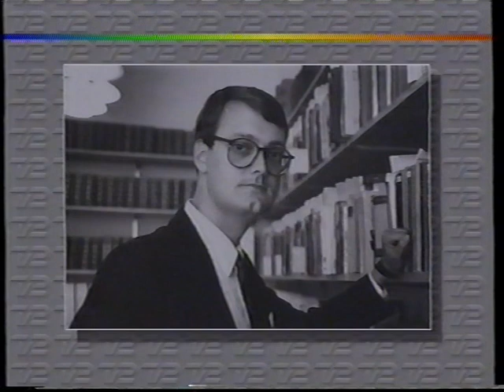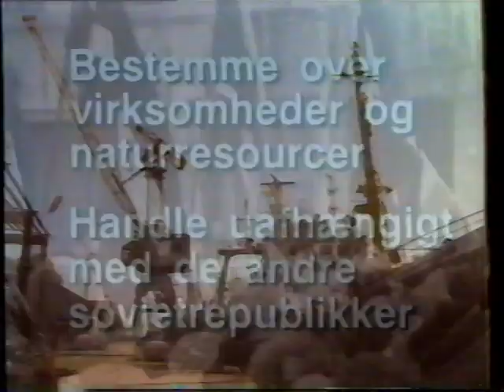TV2 nyhederne fra 27. juli 1989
Denne har været uploadet før, men her får i den bare igen.